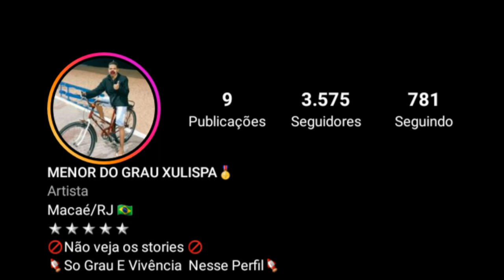OS MELHORES! GRAU DE BIKE 2022 🇧🇷 ❤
1. Clique no link, copie o meu código de convite, baixe e instale o Kwai.
2. Vincule meu código de convite para receber dinheiro imediatamente e continue ganhando dinheiro usando-o todos os dias!

Continue aproveitando nosso conteúdo de forma divertida,